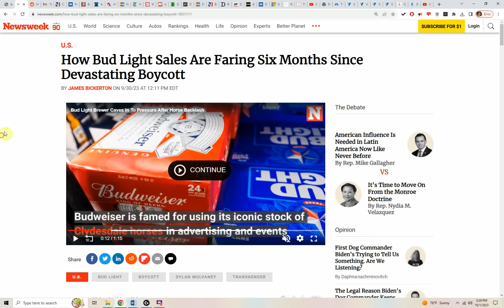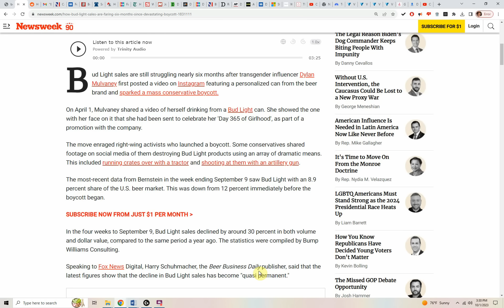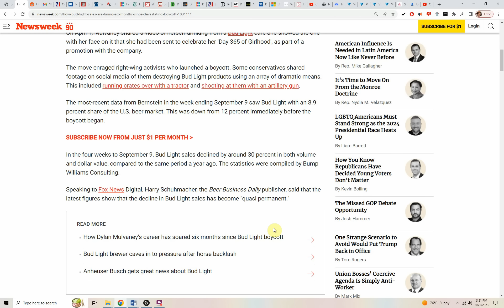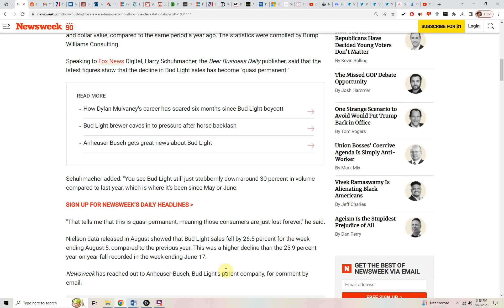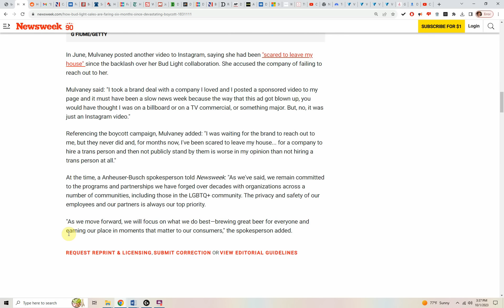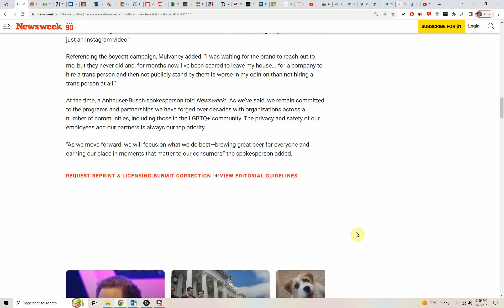Bud Light boycott SIX MONTHS later, LAYOFFS, stock DOWN, shelf space GONE!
Bud Light is PERMANENTLY broken.  Six months after transgender influencer Dylan Mulvaney first posted a video on Instagram featuring a personalized can from the beer brand and sparked a mass boycott.